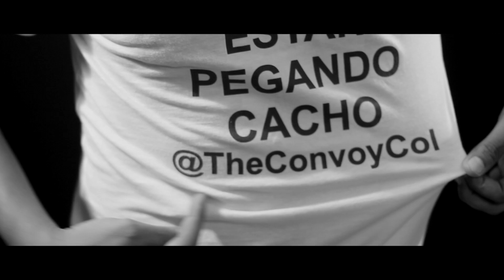The Convoy - Te Estan Pegando Cachos (Official Video)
Music video by The Convoy performing Te Estan Pegando Cacho. (C) 2013 Monsters INK.

Video realizado por: 6609FILMS
Dirección: Mauricio Prince
VFX: jason Rolong y alexander mora
Asistente de Dir: Carlo Rosenstiehl
Direccion de Fotografia e iluminacion: Luis Prince
Asistentes de Producción: Luis Prince
6609FILMS - PRINCESTUDIOHD
Colombia 2012